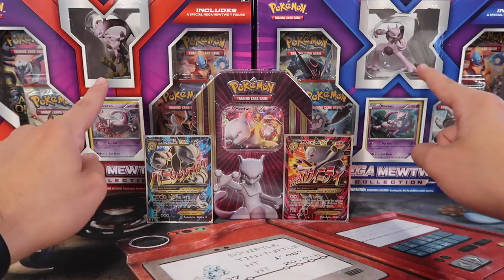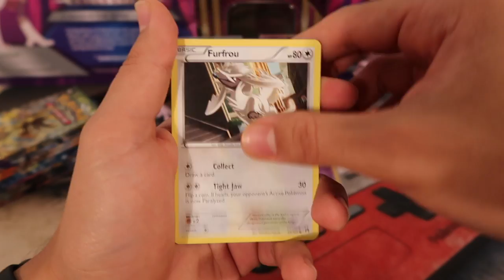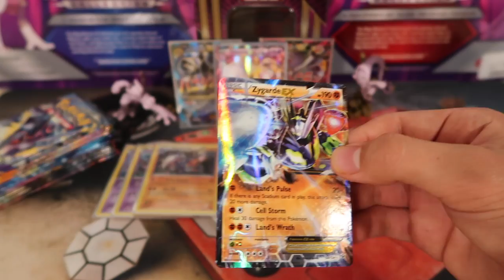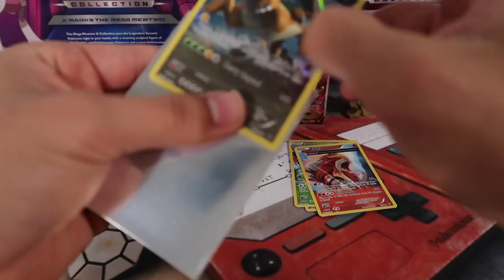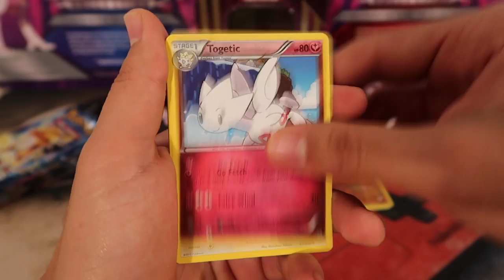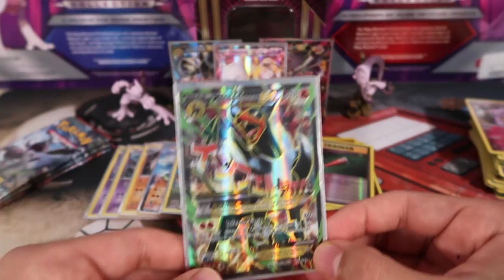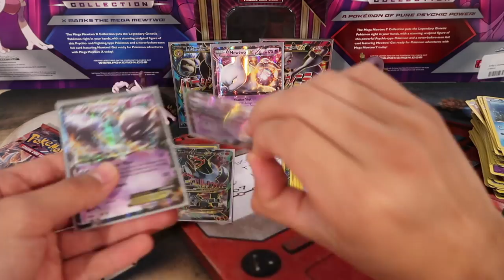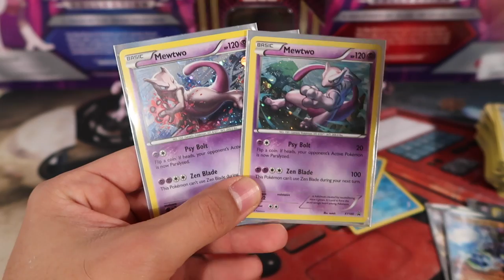Mega Mewtwo X & Y Collection Boxes + Tin Opening !! Grand Theme Opening !!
We have another awesome Pokemon theme opening. In this we open up 2x Mega Mewtwo Collection Boxes and a Mewtwo Tin. Each comes with 4 packs for a total of 12 packs.